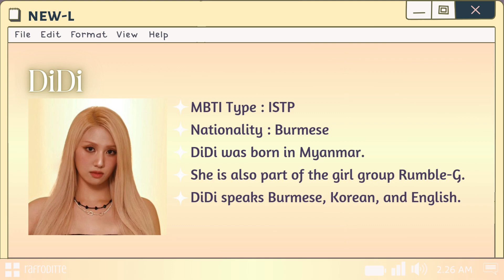new-l members profile | new-l kpop profile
New-L Members Profile
New-L Profile
New-L Members
New-L debut

⁖ฺ۟̇࣪·֗٬̤⃟🧺 New-L (뉴엘) is a 3-member girl group consisting of DiDi, Wool, and ChaeLin.
⁖ฺ۟̇࣪·֗٬̤⃟🧺 They made their debut on September 27th, 2024 with their first EP album, LIBRE.
Write in the comment if you have any other information about this group. Thanks and enjoy this video.